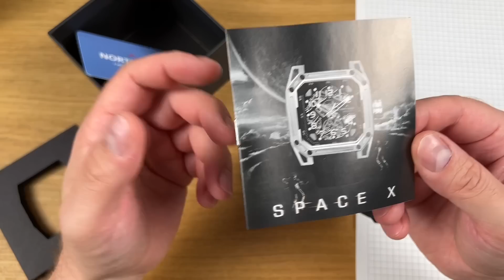NORTH EDGE БРОСИЛ ВЫЗОВ CIGA DESIGN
North Edge - мужские наручные механические часы с Алиэкспресс в современном стиле.